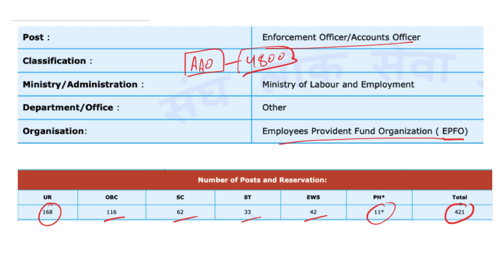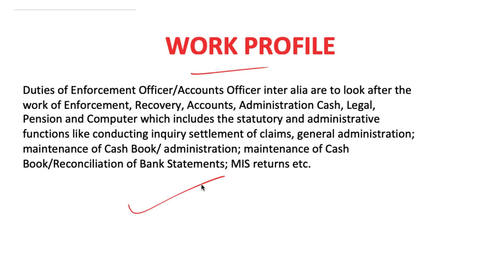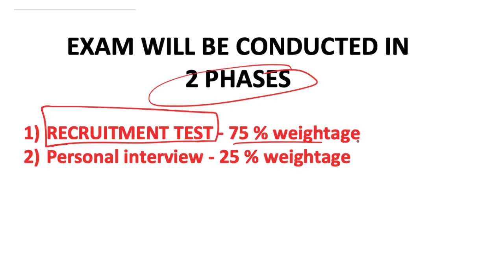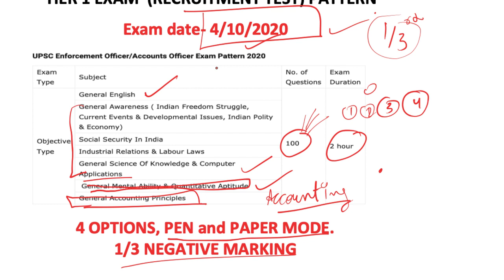EPFO Enforcement Officer Recruitment For Graduates| Salary 75000+| Apply Now